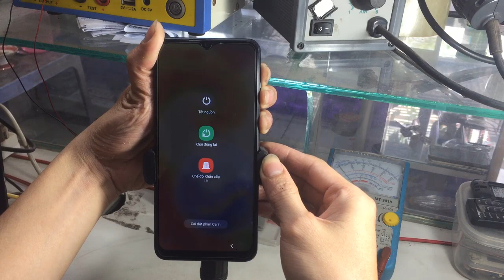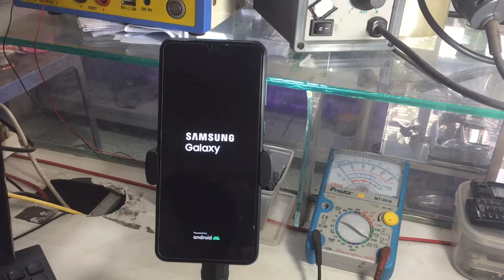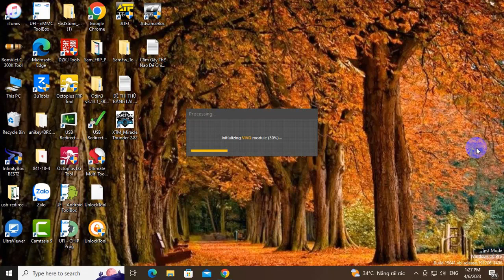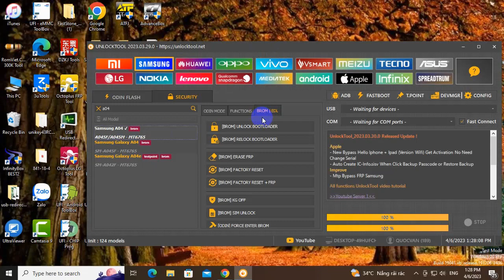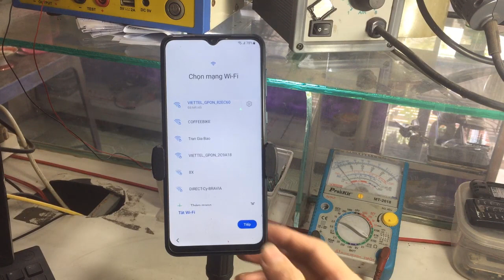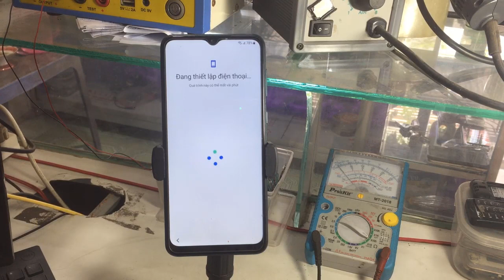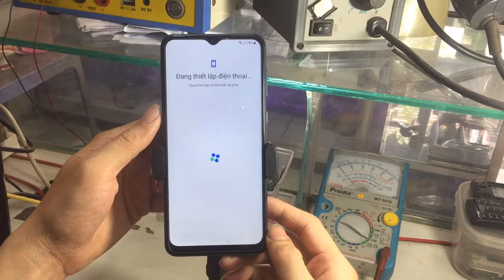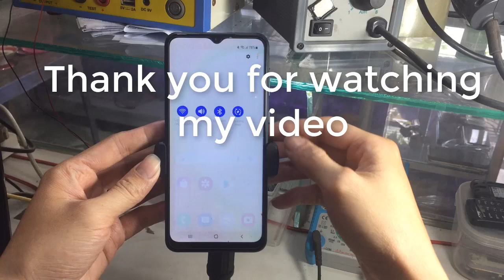Mở khóa Mật khẩu-Tài khoản Google SAM SUNG A04 (SM-A045)